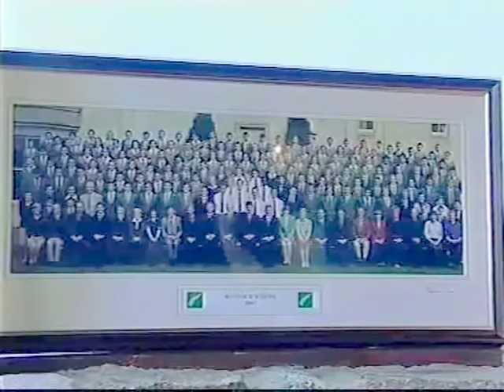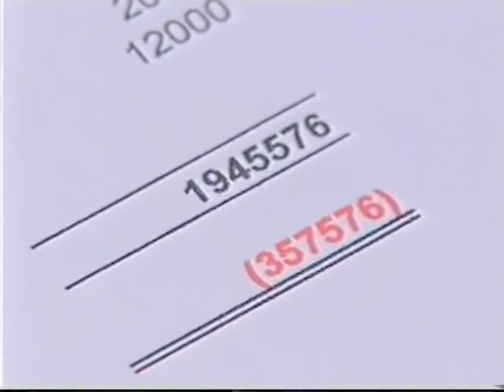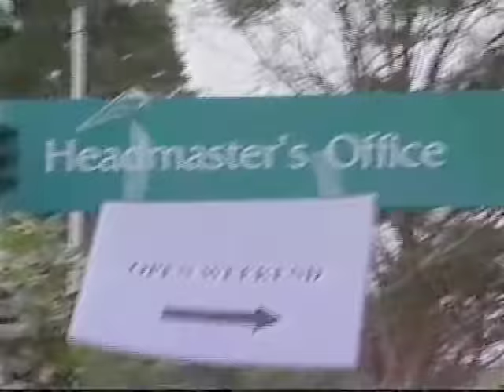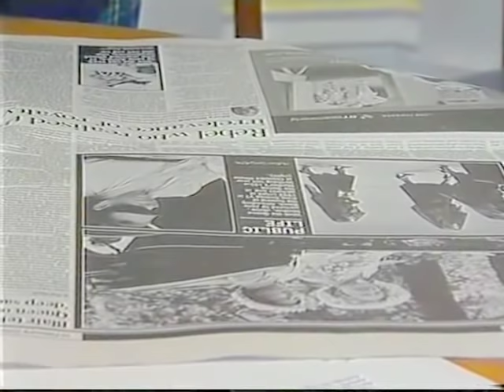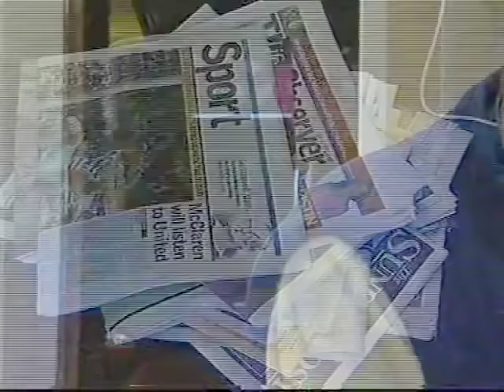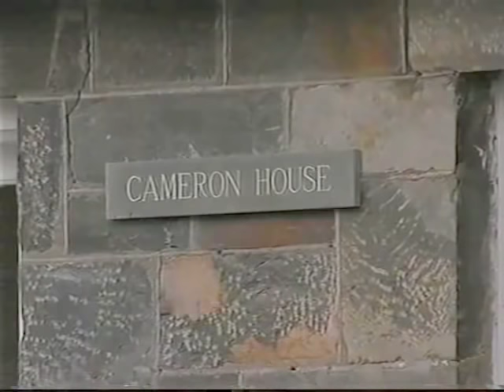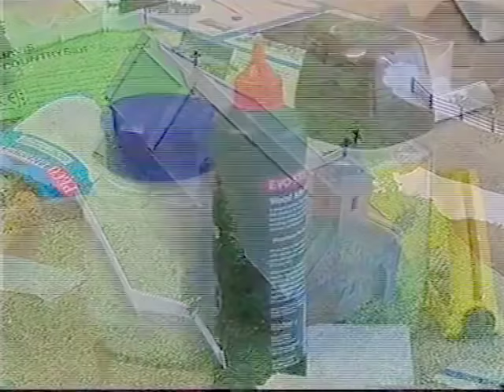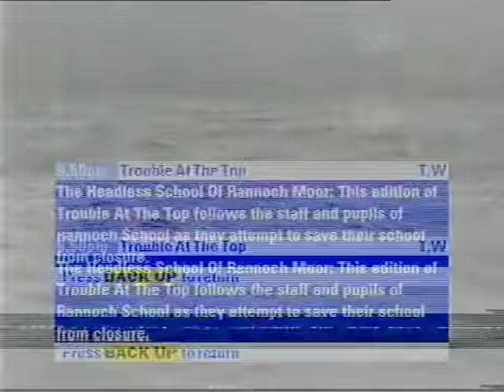Rannoch School documentary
Documentary about my old school.